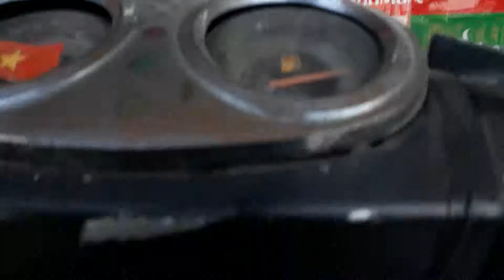Denny in Saigon - came from Cambodia to Vietnam with about $20